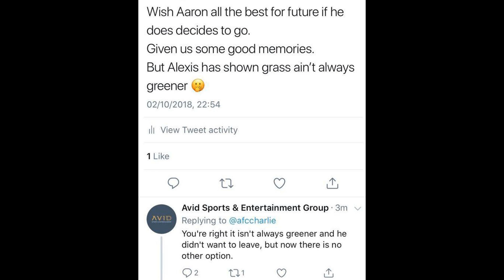Liverpool tipped to seal one ‘big’ transfer before deadline